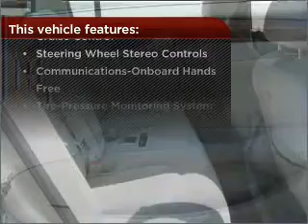2006 Buick Lucerne in Tampa, FL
Century Buick GMC
2006 Buick Lucerne
Automatic
Mileage:30325